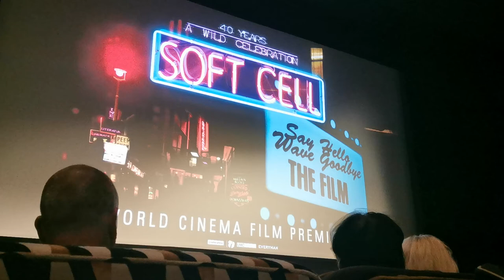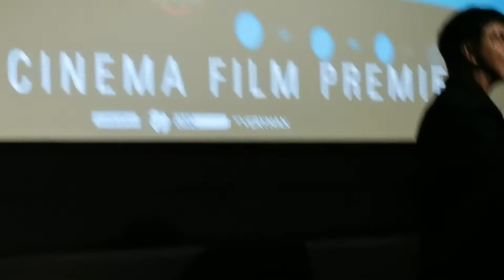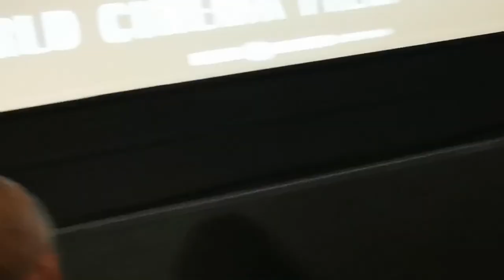Marc Almond introducing the premier of Soft Cell the movie